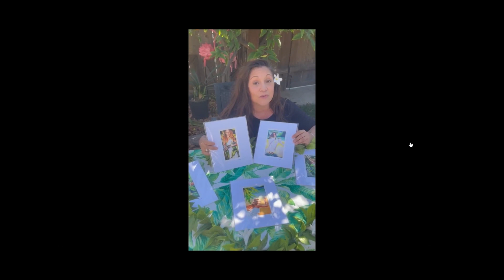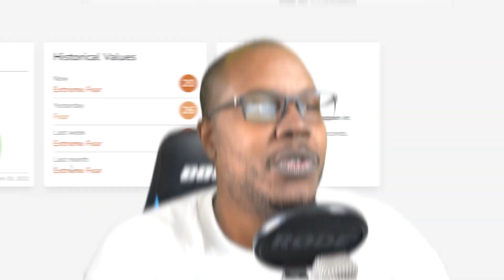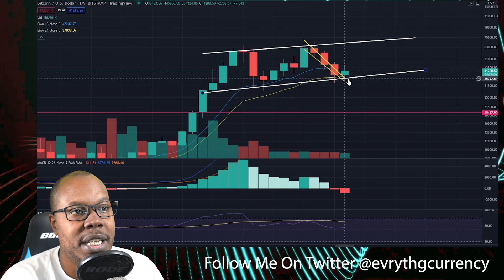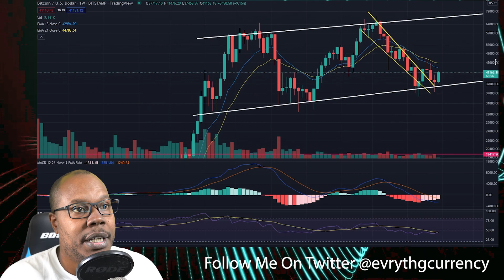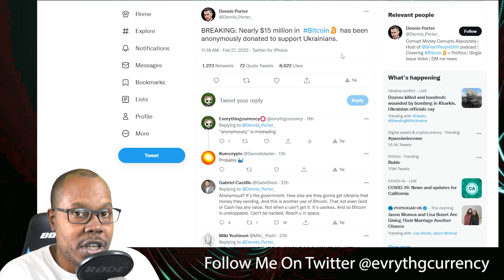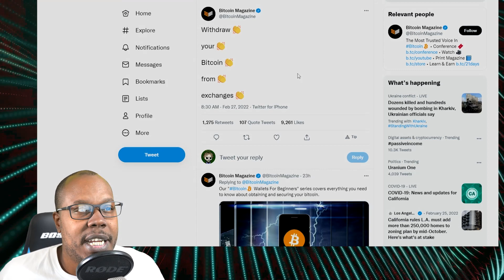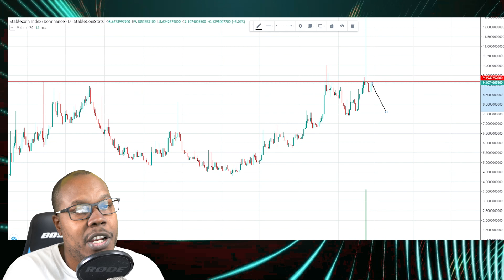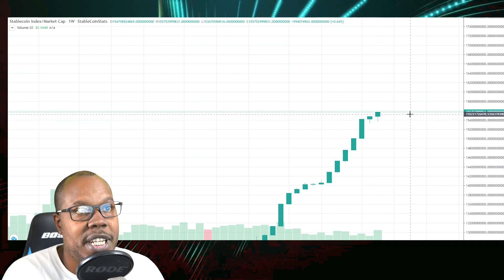Crypto Pump!! But Be Cautious. Hula Girl Physical Nft Giveaway End Today!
0:00 intro
1:00 opening statements
2:00 Fear and Btc
5:53 Bad adoption  "News"
8:15 Urgent do this now!
9:50 Stable Coin Indictor

Everythingcurrencycrypto.com

btc
1B6t1dZTSFDnHsaozeNEuYr6ZaXGYHKqqM
eth and erc20 tokens
0x7B59cEBF9d77d159468f82e58B9c3359cBb83Ce3